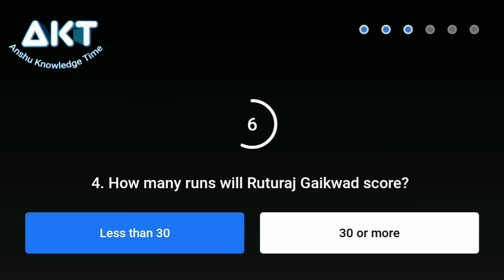Flipkart Power Play With Champions Quiz Answers Today Chennai Vs Delhi 10 October 2021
Power play with champions flipkart
Delhi Vs Chennai
Ep-46 Power Play with champions